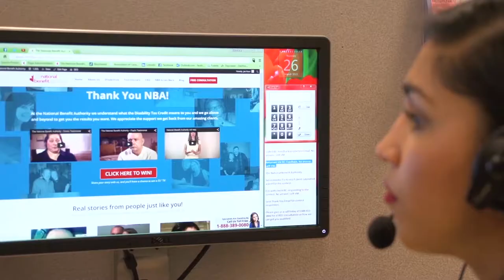The Rosen Report - Paul Rosen interviews Mike Wilner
The Rosen Report is powered by The National Benefit Authority - Canada's largest service provider for the Disability Tax Credit.

Paul Rosen:
3x Paralympian and gold-medalist in sledge hockey for Team Canada. After decades of overcoming physical challenges, surgeries, and chronic pain, Paul Rosen’s leg was amputated in 1999. The procedure could’ve ended Paul’s life. Instead, ‘Rosey’ will tell you that 1999 was the year he really started to live.

Mike Wilner:
Blue Jays Radio Play-By-Play Broadcaster
Host of BlueJaysTalk